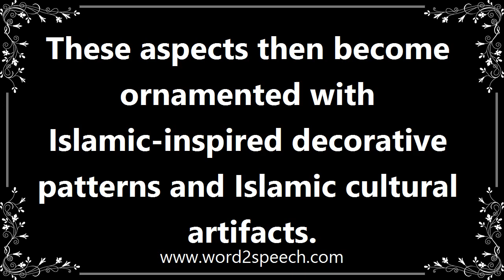Patterns - Meaning and How To Pronounce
Title: patterns

A repeated decorative design.

These aspects then become ornamented with Islamic-inspired decorative patterns and Islamic cultural artifacts.

How to pronounce patterns
definition of patterns
audio dictionary
How to say patterns
What is the meaning of patterns
Pronounce patterns